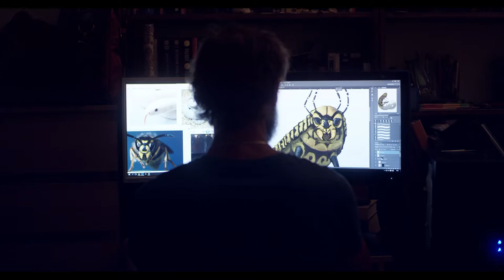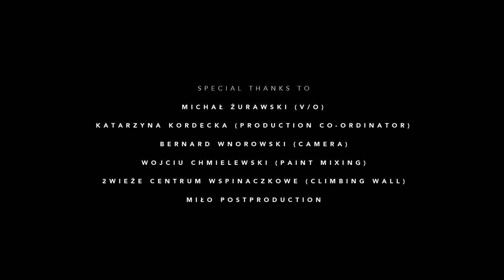PAPAYA FILMS ORIGINAL SERIES EP. 7 'HAND-PAINT'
What does Warsaw look like through the eyes of mural painters? Find out now in Papaya Films Original Series, episode 7. Directed by Anna Bajorek. Shot by Marcin Morawicki. Story of GoodLooking Studio.